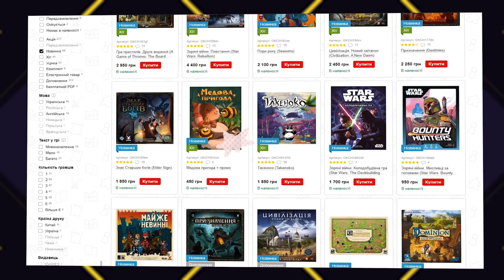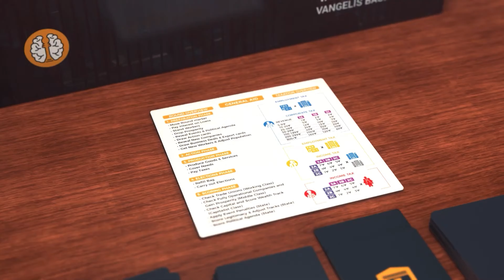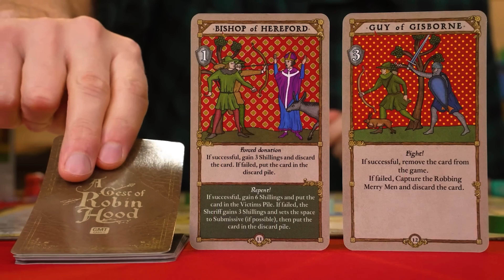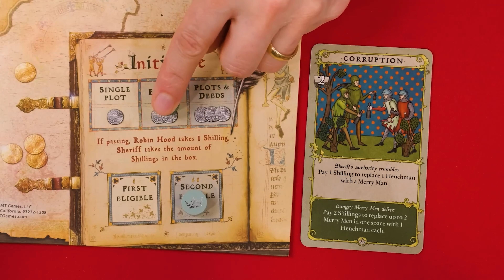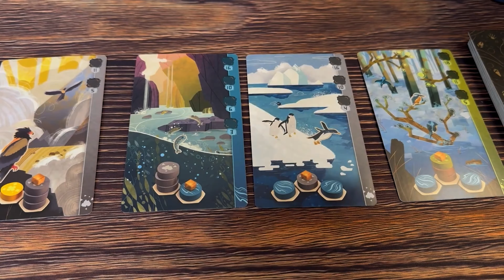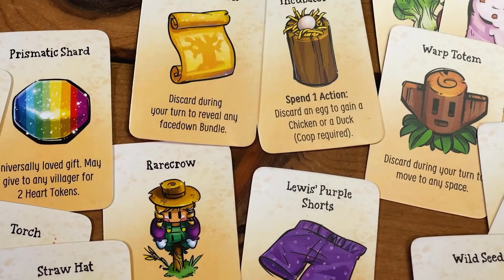Топ Найгарячіших Настільних Ігор Червень 2024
Топ Hotness повертається! Тепер ми з вами знову зможемо насолодитися підборкою   Найгарячіших Настільних Ігор з сайта BoardgameGeek. Хто не знає, це найбільший ресурс про настільні ігри в світі, то ж і відвідувачів у нього також більше за все. Тому я вирішив розповісти вам про настільні ігри які найбільш цікавили усіх настільних  гравців у місяці серпні То ж у цьому відео ви побачете  найобговорюваніші настільні ігри червня місяця.

00:00 - 00:49 - Вступ
00:50 Hegemony: Lead Your Class to Victor
01:36 Rebirth
02:33 A Gest of Robin Hood
03:37 Stupor Mundi
04:16 Skyrise
05:01 Ironwood
05:54 Slay the Spire: The Board Game
06:42 Harmonies
07:30 Black Forest
08:16 Заключення

Підтримати канал можна за наступними реквізитами:
Звичні методи ;)
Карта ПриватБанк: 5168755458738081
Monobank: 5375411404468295